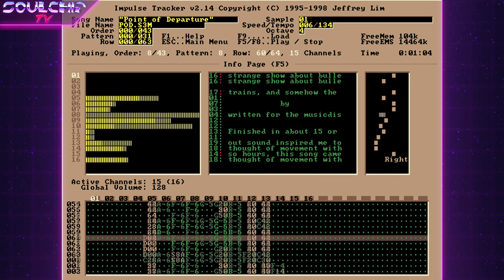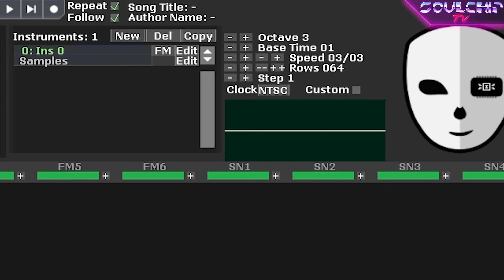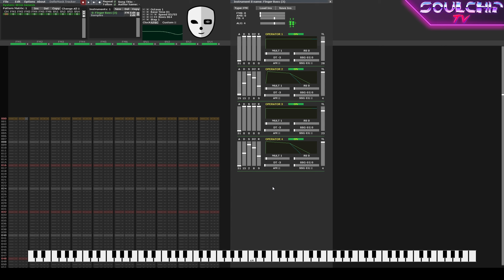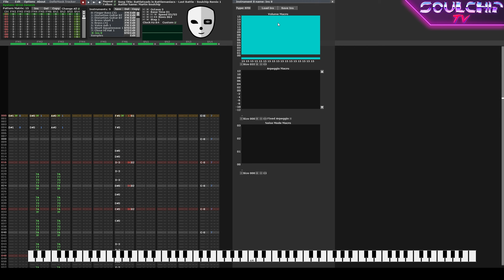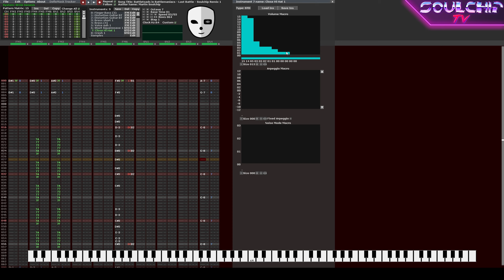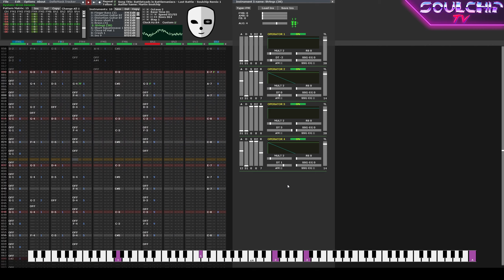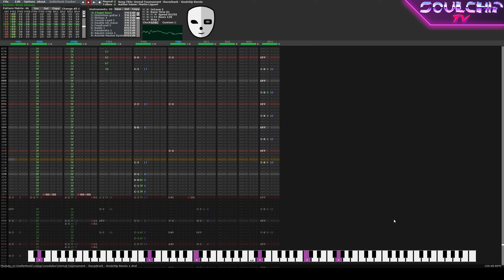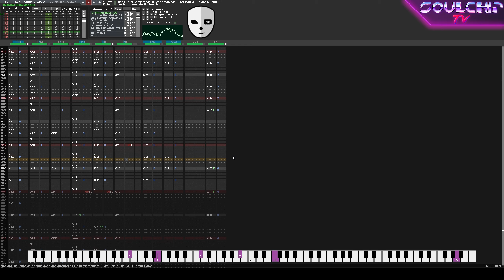Deflemask - Como hacer música para la Sega Mega Drive / Genesis - Escribo una canción - Battletoads.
Varios me preguntaron cómo hacer música para consolas retro, en este video les voy a mostrar como hago una canción para la Sega Genesis de forma completa, todo el proceso de principio a fin. La canción fue elegida por uno de ustedes, el tema para el nivel de bonus del Battletoads in Battlemaniacs, un juego de Super Nintendo.

- Soporte - Tu nombre en los créditos.
- Asistente - Elige juego a analizar mediante una encuesta.
- Productor - Analizar juego dedicado a vos, sin encuesta.

Música principal "Soulchip TV" ©
Creada por Francisco Nogueiras de Drunken Dragon para Soulchip TV